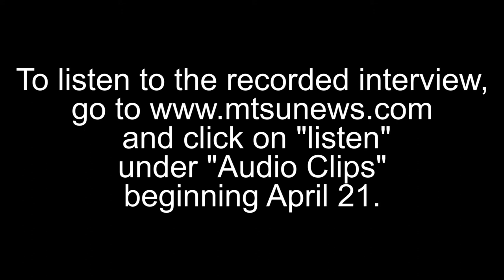MTSU On the Record: Careers in International Affairs with Dr. Moses Tesi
Dr. Moses Tesi, a professor of political science at MTSU, worked hard to gain Tennessee Board of Regents approval for the university's unique master's degree program in international affairs. He explains some of the exciting careers available to students who pursue this degree. and click on "listen" under "Audio Clips" beginning April 21. Listen to "MTSU On the Record" each Monday from 5:30 to 6 p.m. and each Sunday from 8 to 8:30 a.m. on WMOT-FM (89.5